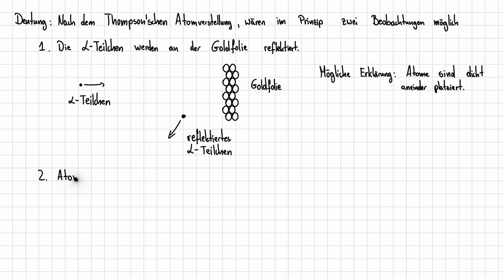Das Rutherford'sche - Streuexperiment